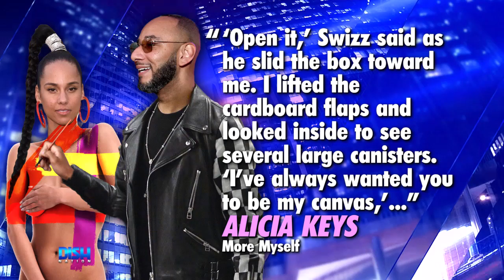YOUR MAN COMES HOME WITH THE BODY PAINT, WYD?!